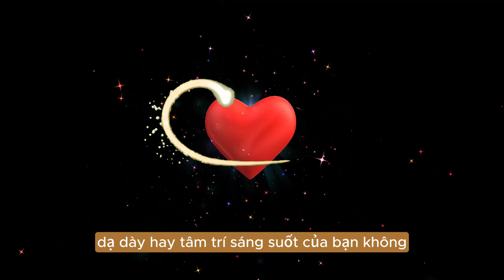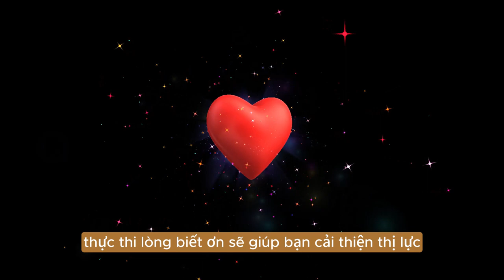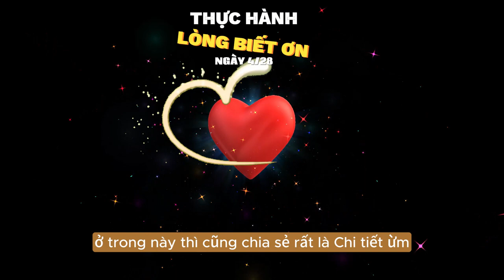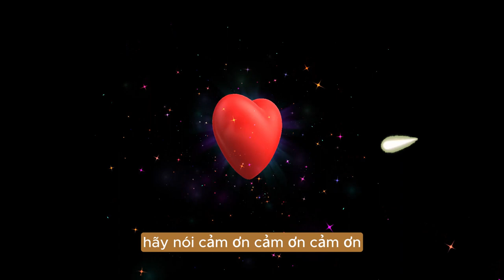[Podcast] Thực hành lòng biết ơn - ngày 04/28 - Sức khỏe nhiệm màu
Kính thưa quý vị, đây là tôi là người Việt Nam, yêu cải lương, yêu câu ca vọng cổ, ... nên đây là kênh do tôi sưu tập những trích đoạn, những câu ca, những vở tuồng xưa, kinh điển để làm kỉ niệm để thỏa niềm đam mê cũng nhằm phục vụ quý khán giả mộ điệu gần xa.
Gần đây youtube hỗ trợ làm những clip short (ngắn), nên tôi cũng sưu tập những câu ca bài bản ghi dấu ấn để gọi là quà tặng dành cho tôi và cho quý vị.
Cám ơn quý vị đã ủng hộ.
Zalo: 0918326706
Trân trọng.